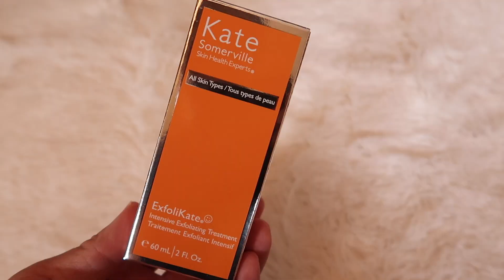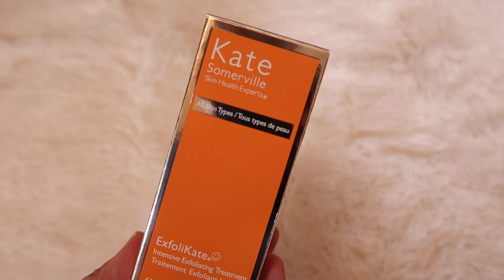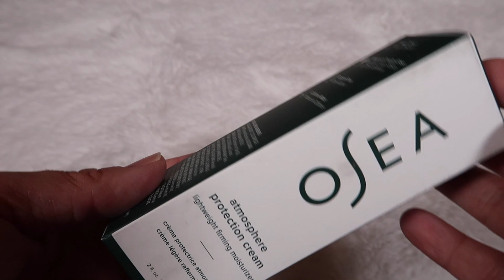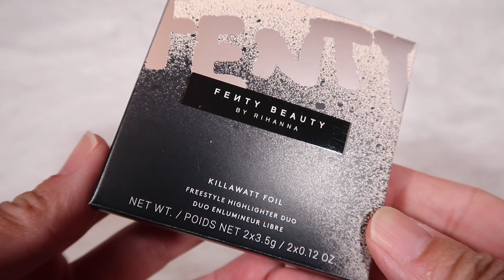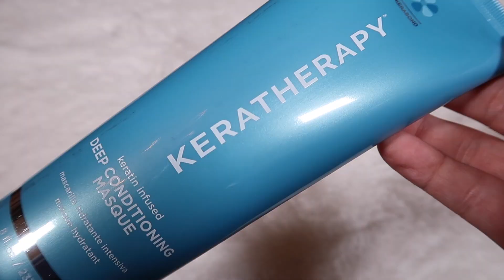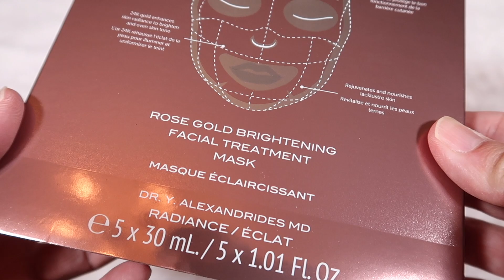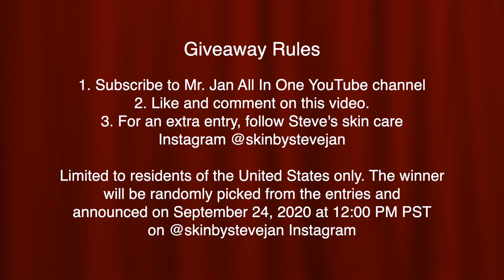BoxyCharm September Lux Unboxing and Giveaway !! - Ended -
Ana Navarro

thank you for all your support xoxo I really appreciated.

Please enjoy today’s video.

🌈Mr. Jan All In One Products Store:
Steve is the SK-II Brand Ambassador in the United States.